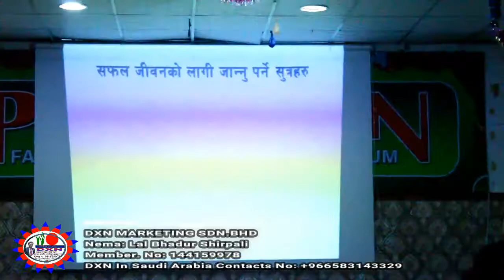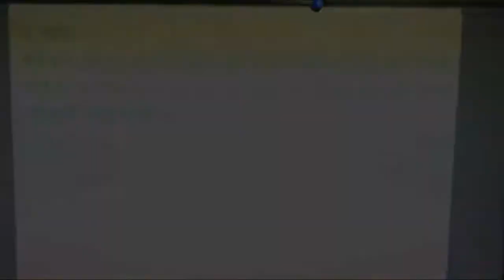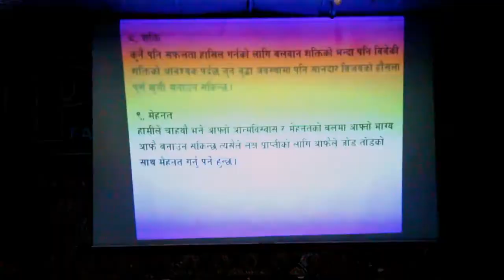DXN Business Leadership Training || Saudi Arabia Dammam || Lal ENTERTAINMENT | May19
DXN Business Leadership Training By Pusta Chamling Rai IN Saudi Arabia Dammam May19

Audio/ Video Available Only On  Lal ENTERTAINMENT.COM